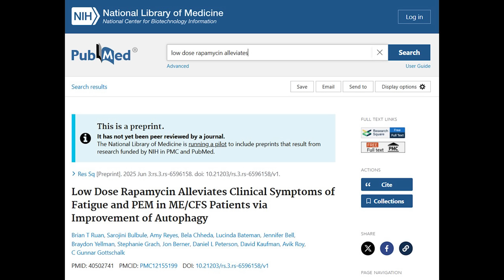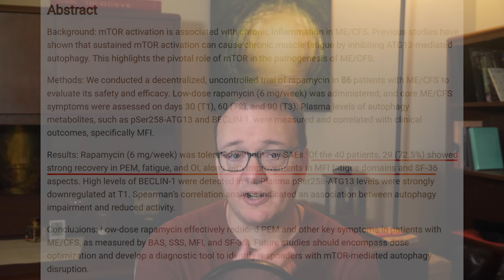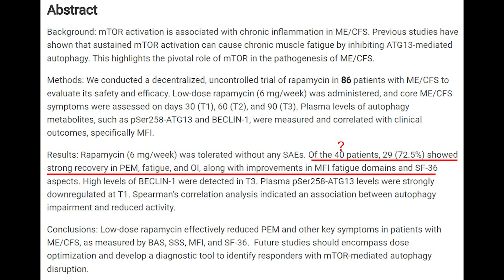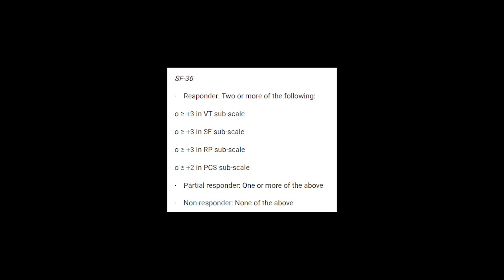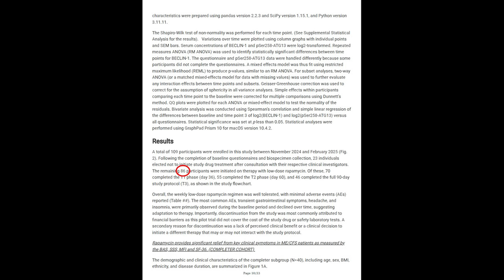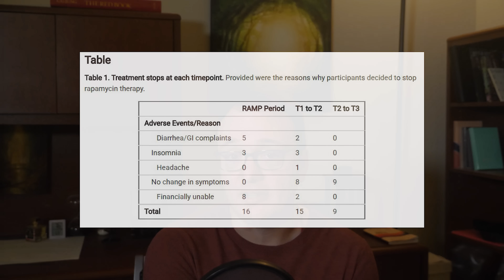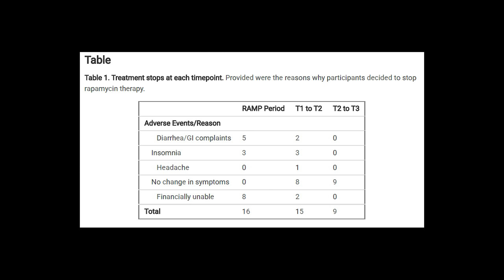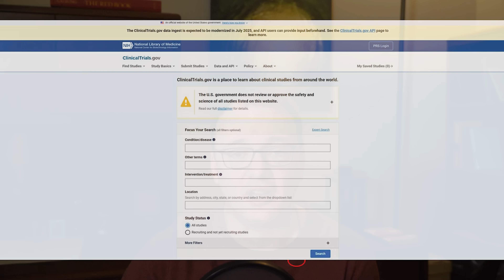061 - Low dose rapamycin for ME/CFS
Here is a new (pre-print) paper from the non-profit group Simmaron Research testing rapamycin for myalgic encephalomyelitis/chronic fatigue syndrome (ME/CFS).

- Jarred Younger